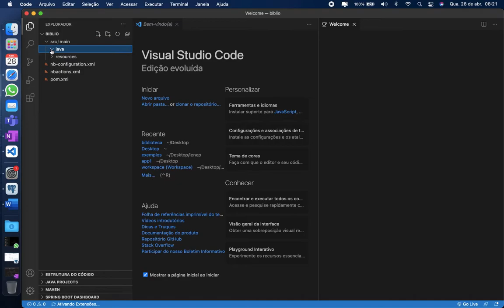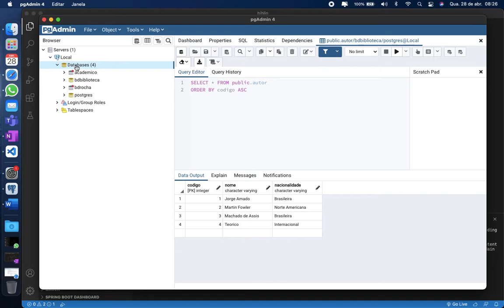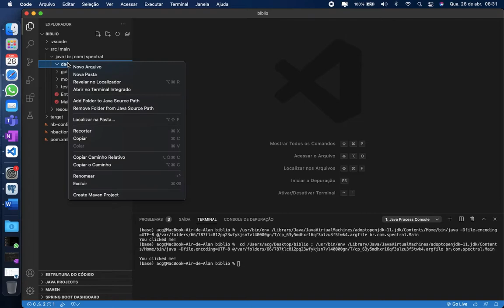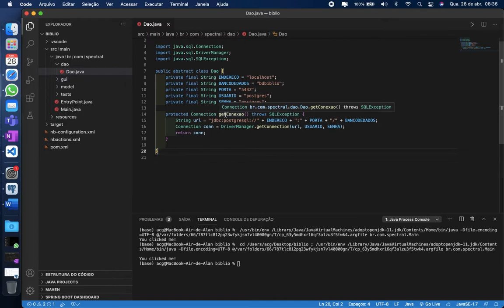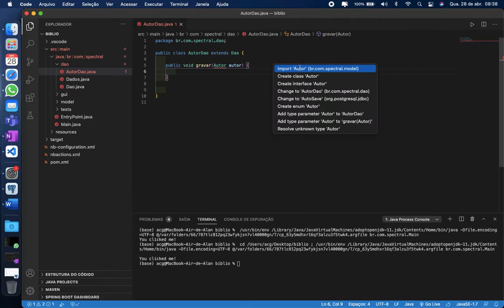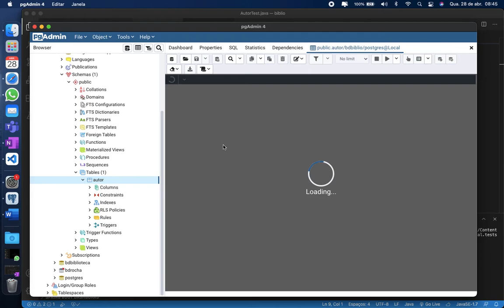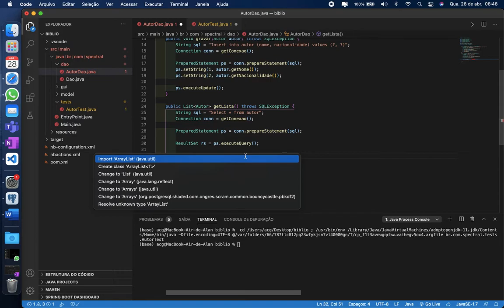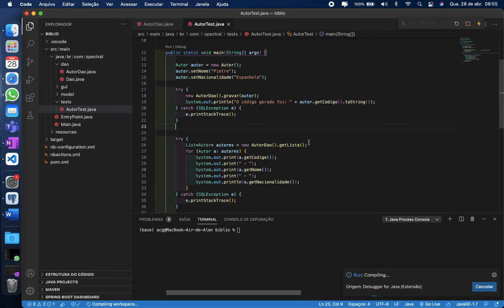16 - Conectando ao Banco de Dados usando JDBC